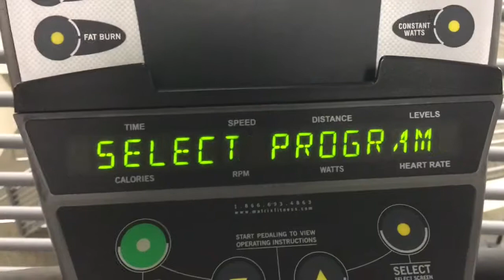New gym membership at LA Fitness!!!!